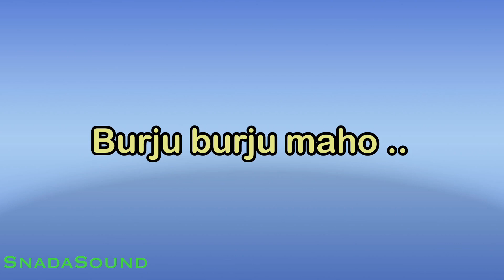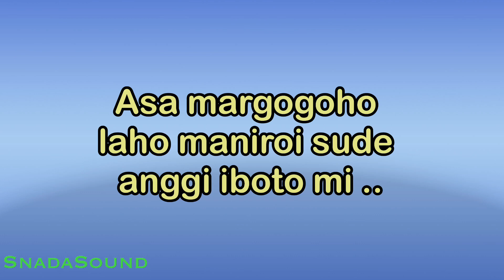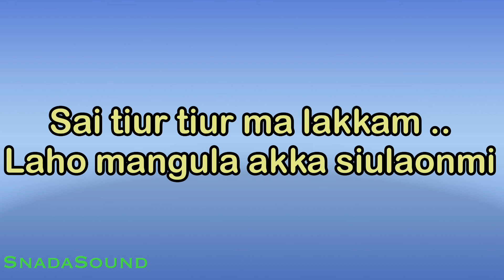Anak Buha Baju - Jonar Situmorang -Lagu Batak-Karaoke nada Wanita-Female-Cewek@UcokkuYasir